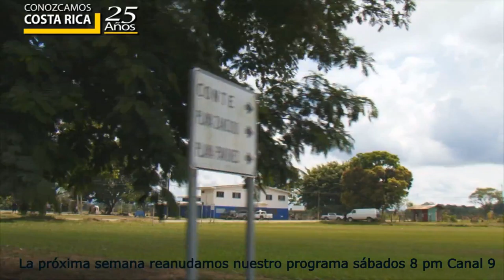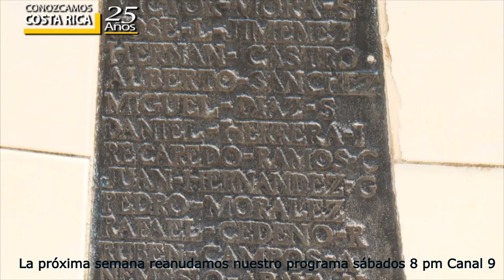Primera Batalla Bélica Costa Rica vs Panamá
Sigan conociendo la historia Patria de Costa Rica por medio de nuestro programa de televisión eco turístico CONOZCAMOS COSTA RICA.
Estaremos en Canal 9 desde el  sábado 15 de octubre de vuelta con todos ustedes.